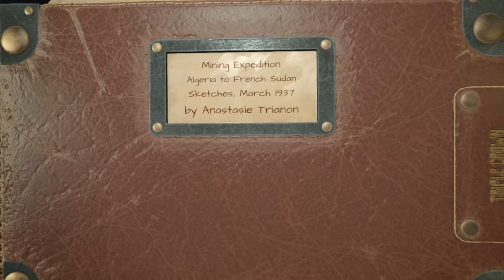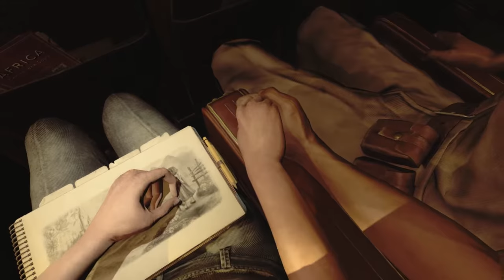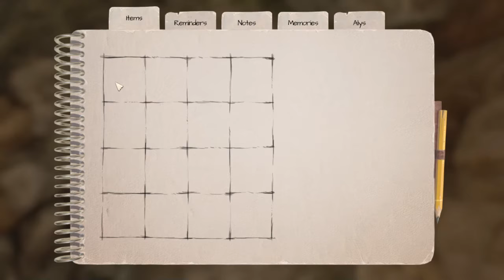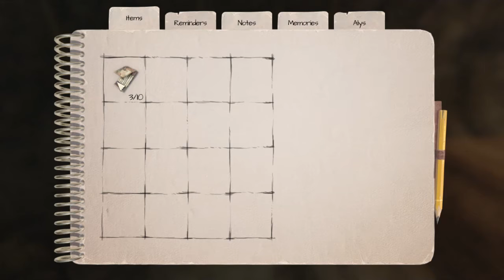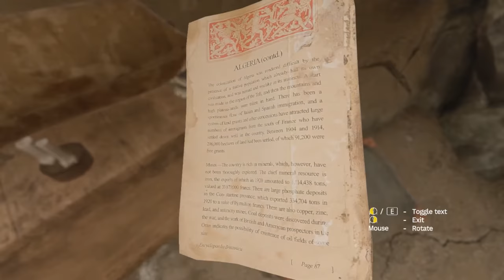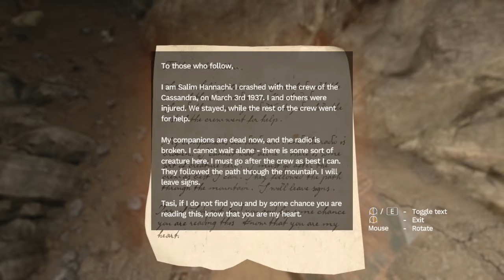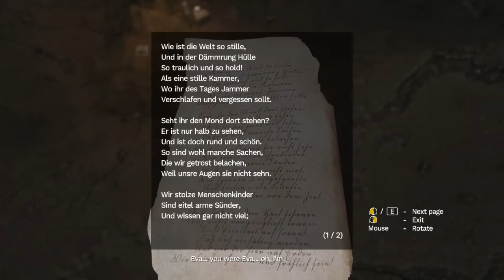We got into a plane crash! | Amnesia Rebirth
Today I play Amnesia Rebirth. Did you like the video? Then smash the ‘like’ button completely broken!